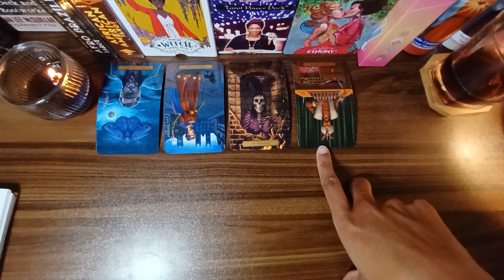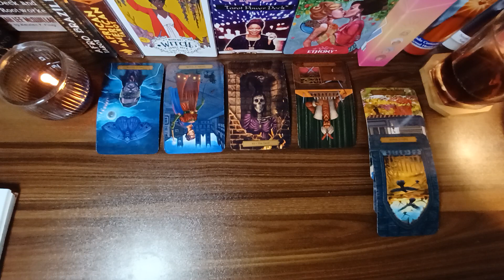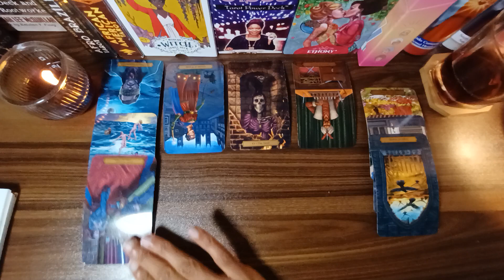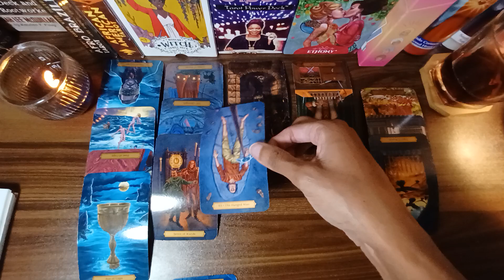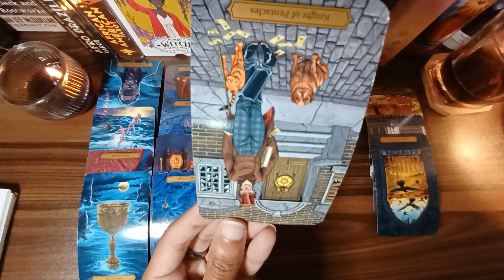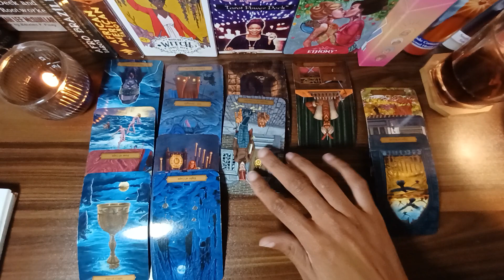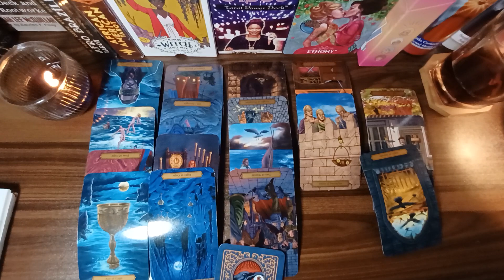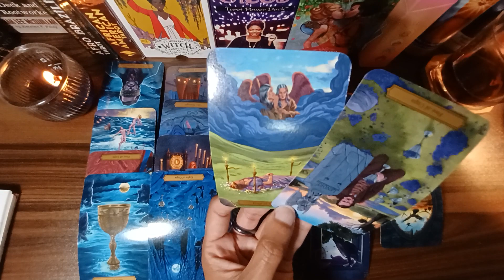♐ Sagittarius 🧾Screenshots Don't Lie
♐ Weekly tarot messages for Sagittarius sun, moon, rising, Venus and cross-watchers. Sagittarius horoscope and Leo daily tarot messages for October 2021. Sagittarius love tarot messages for single and/or attached SAGITTARIUS folks & their partners.
October Sagittarius Tarot 2021.